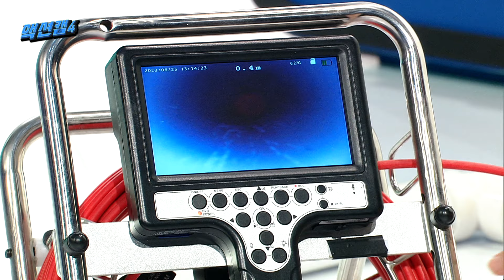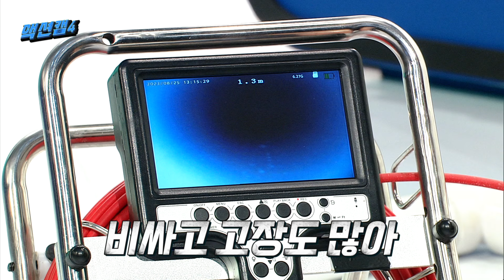[1인칭 직업의 세계] 막힌 곳은 다 뚫어버린다! 배관 청소 전문가 하수구의 제왕 양인상님을 소개합니다!